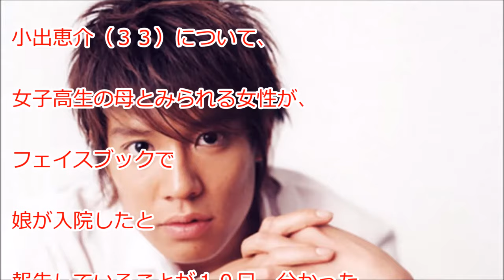小出恵介騒動、“女子高生の母”がフェイスブックで娘の入院報告。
９日発売の写真週刊誌「ＦＲＩＤＡＹ」に１７歳女子高生との飲酒と淫行を報じられ、無期限活動停止を発表した俳優、小出恵介（３３）について、女子高生の母とみられる女性が、フェイスブックで娘が入院したと報告していることが１０日、分かった。